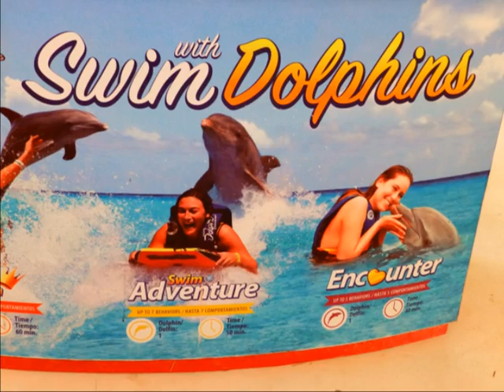Maroma Beach Playa Del Carmen Mexico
Nice Beach 15 minutes outside playa del carmen